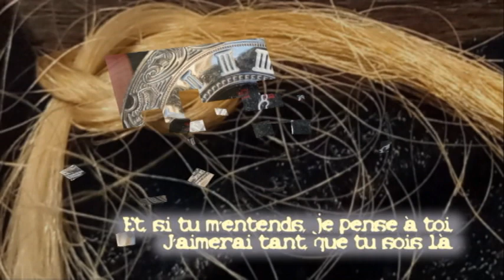Si tu m'entends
Une ballade d'amour, toute simple, mais authentique...